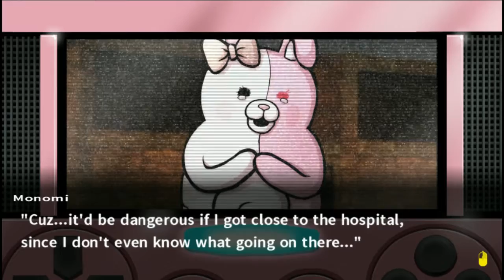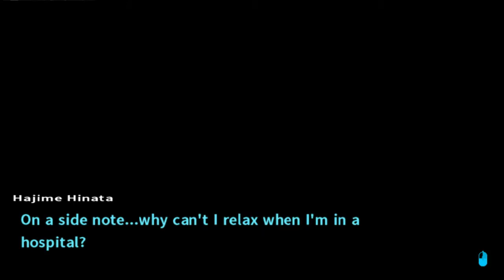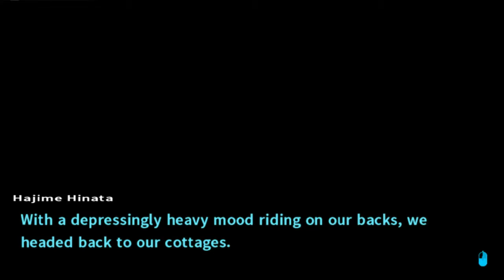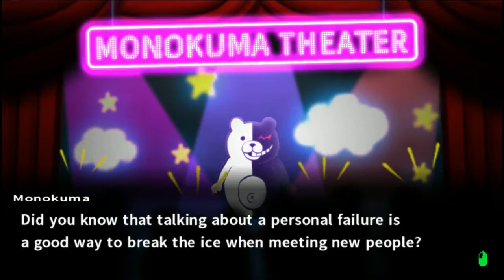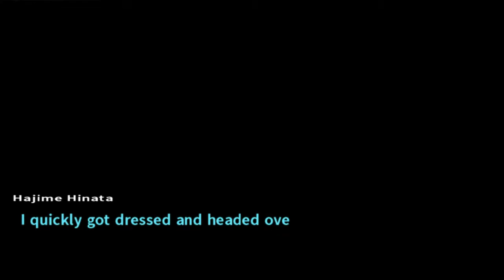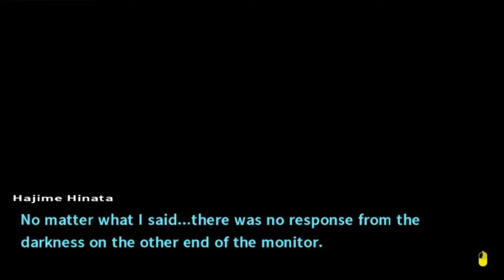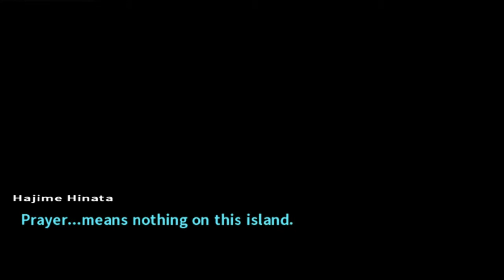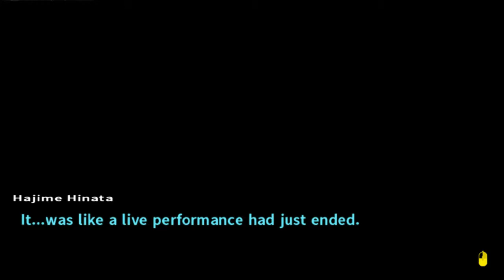Let's Stream Danganronpa 2 - Chapter 3, Days 5 and 6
So, three of the people are infected with some odd disease that makes them act the total opposite of how they act normally, and Hajime, Mikan, and Fuyuhiko are tasked with hanging out with them at the hospital while everyone else goes to stay at the motel, and we have no idea how Nidai is doing.

It was all so happy a couple of days ago.  Rapidly deteriorating isn't quite a strong enough description.